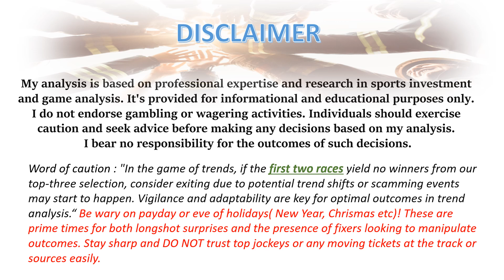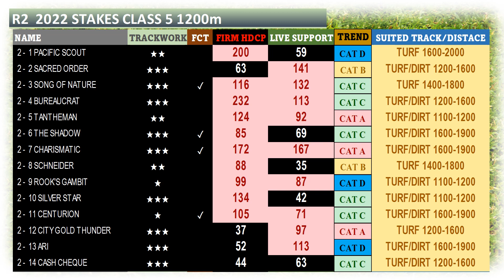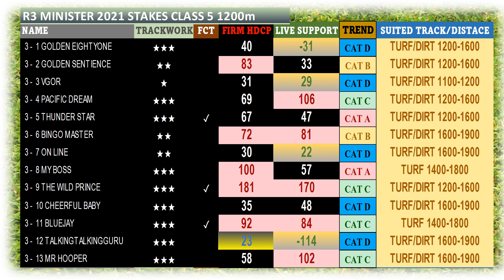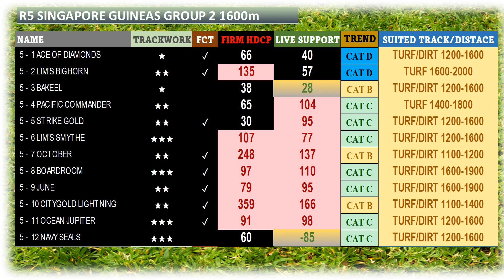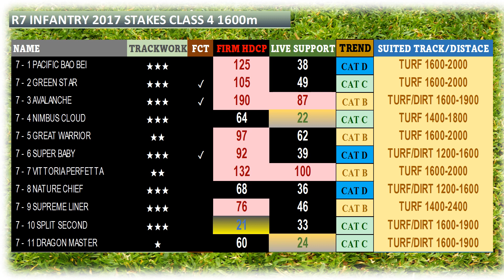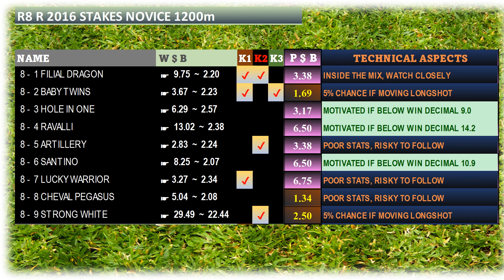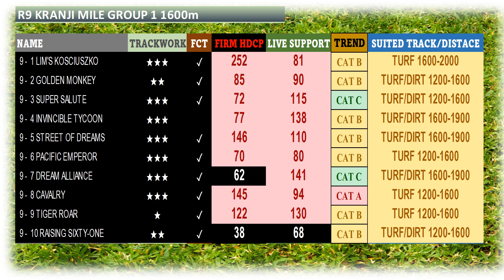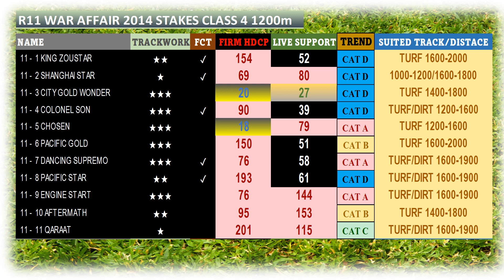【新加坡賽馬】克兰芝賽日 5月18日 分析指标